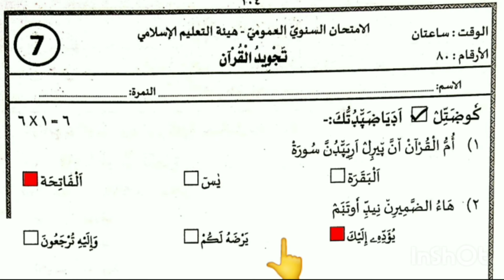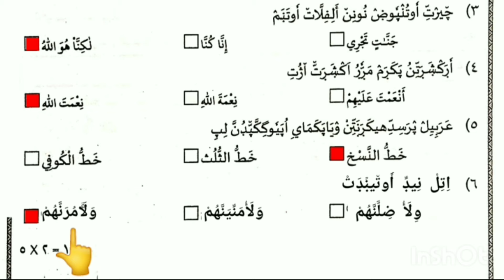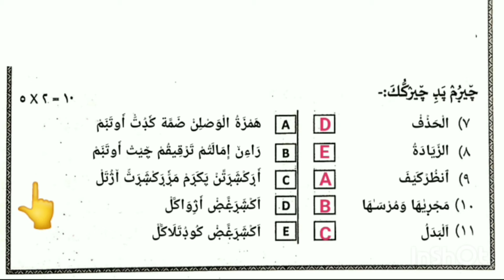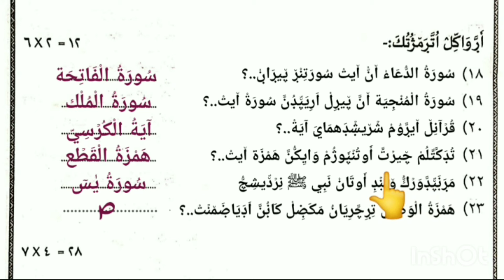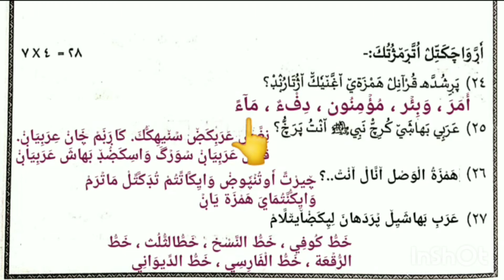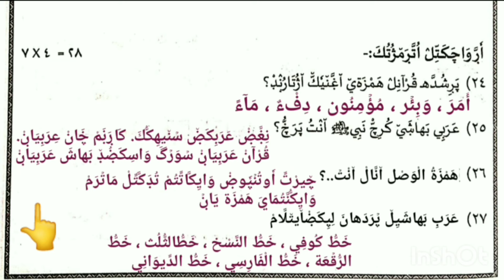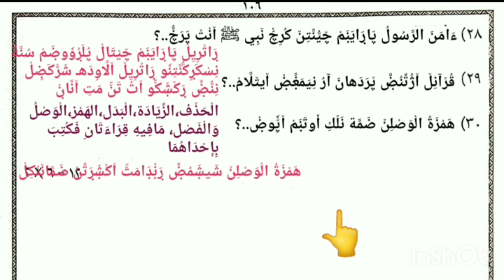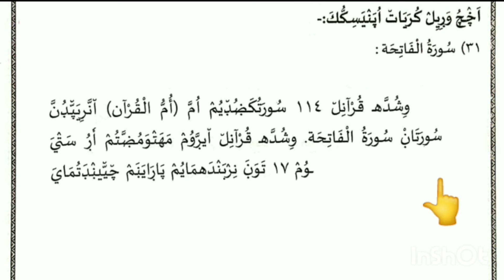pothu pareeksha question paper 2024 7th class THAJVEEDUL Qur'an പൊതു പരീക്ഷ ക്ലാസ്സ്‌ 7 2024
pothu pareeksha question paper 2024 7th class പൊതു പരീക്ഷ ക്ലാസ്സ്‌ 7 2024
THAJVEEDUL Qur'an
തജ്‌വീദുൽ ഖുർആൻ
class 7